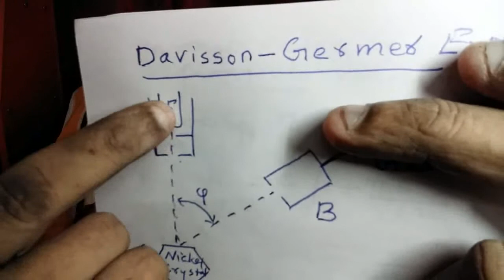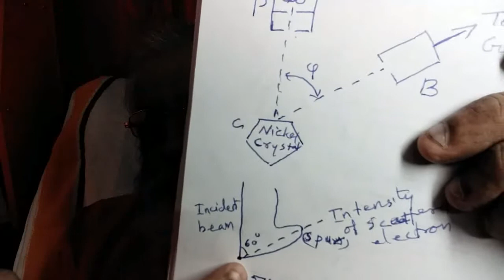(520).BSc.Lect.4.Davisson-Germer Expt;Malayalam.@ Physics guru Ennemcien.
Quantum mechanics.Davisson-Germer Expt;Malayalam.